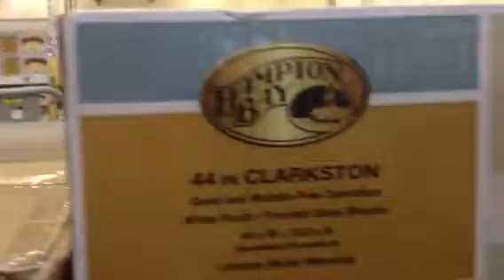Five fans I'm thinking about getting for my kitchen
Out of these five which do you think I should get